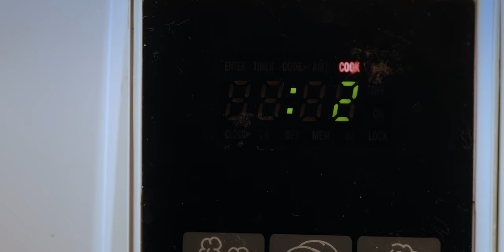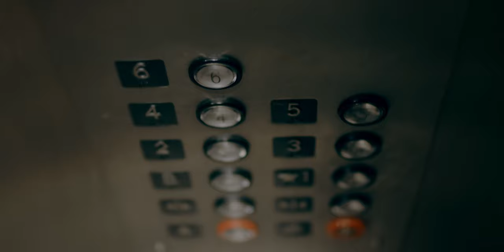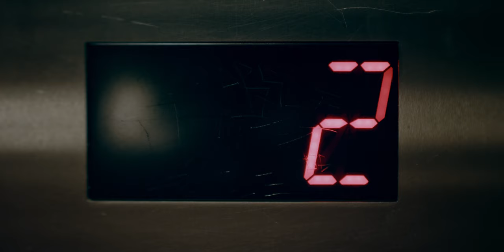PROJECTION | SHORT FILM (By Elias Lamm)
Media Lamm Presents
PROJECTION - A film by Elias Lamm
Starring Gabriella Brikena
Our projection is of the essence. We must wake up before it is too late.
We hope to inspire people to be more conscious of the very delicate planet that we inhabit
CREDIT
- Grip/PA: Jasper Lazor (INT: Scenes)
- Grip/PA: Ben Easter (EXT: Scenes)
- Music Score (Opening): Charlie Heimes
- EDIT/VFX/Color/Sound Design: Elias Lamm